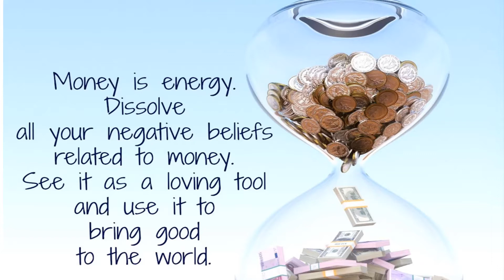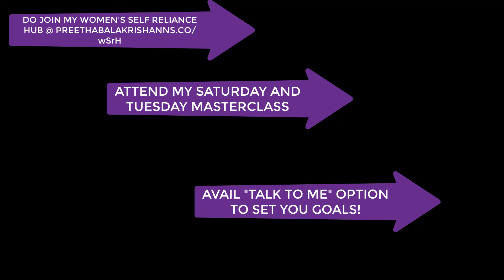WHY MONEY IS ENERGY?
This video talks about how we need to view money? Is it energy? There are examples of the Hindu Monk Dandapani and Brain Rose's learnings illustrated.
Here are the certain points to remember :
1) The concept of viewing money to be in the flow, is a concept that you would need to  imbibe and understand what it really means
2) The understanding that we need to align with money as it being a form of energy, which means it would reverberate, we would need to sense that and keep it in a circular motion so that it comes back to you, is something we would need to tap.
3)The philosophy of what goes around comes around is applicable to money too.
4) Concept of "giving and taking" interms of money also needs to be assessed.  Are we givers or takers?  Do we hesitate to take?  If so, why?  Do we hesitate to give, if so why?  These need to be analysed for you to align with the money form.
The whole challenge is to to view money as energy and treat it that way.  If we are able to do that then we will see the change in the flow of money happening with us too.

Try this: Give 10% of whatever money you have for charity and see if there is more coming back or less?  Also, see how you view money as.  Do you view it as a form of energy?  Can we try that for  week and come back?  Do let me know of your experience shifting your thinking towards viewing money as energy, has it helped in in way?  If so, do let me know of your comments.

Join my Women's Self Reliance Hub @preethabalakrishnans.co/WsRH

💻 LEARN FROM PREETHA 👇

Do you feel stuck with your job and looking for inner meaning in life? Do you feel overwhelmed and are unable to manage time to balance work and family?

As a Women's Independence Coach I can help you eliminate overwhelm, reduce stress, improve productivity, allowing you to create balance between your work, self care and family. I am an ACC trained in the Brain based methodology of coaching from Neuroleadership Institute accredited to International Coach federation (ICF).

My expertise will result to "direct" your brain chemistry to achieve your "life goals"!

My overall corporate experience of close to 20 years has been in Human Resources along with coaching, facilitation and consulting.   Positioned as a Women's Independence Coach, my vision is to make meaningful impact in the lives of 100,000 women professionals to become self reliant!

My masterclass on Tuesday @ 9:00PM and Saturday 4:30PM would help you understand the 3 Secrets Of The Brain to Help Tap Your Superwoman Strength! Be there and register
What you will learn in my masterclass is:

a) How to handle emotions
b) Getting alert and interested strategies
c) How to increase your performance.

If you would like to know the brain science way of gaining self awareness and start a journey of self-transformation through implementing behavioral actions, sign me up as your Life-Coach!
Do see testimonials who have already gone through my coaching process in my channel!

Hoping to see you in my masterclass on Saturday and Tuesday's.

Also, if you would like to have a breakthrough session with me, you can log into and let me do a wheel of life assessment on 8 areas of your life on a minimal payment of Rs 499/- .  This will help you zero down on 3 areas in your life that you can choose to work on for the next 3-6 months.

So, what are you waiting for, sign up for my masterclass or 121 coaching now @

CHANGE IS INEVITABLE AND GROWTH OPTIONAL- John C Maxwell

Cheers!
Preetha